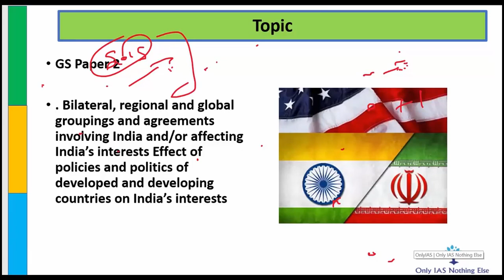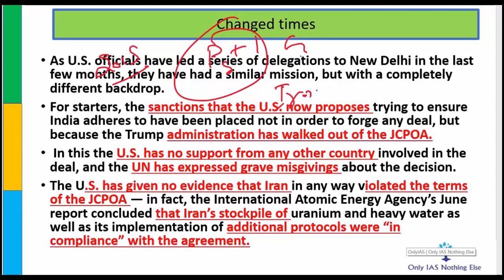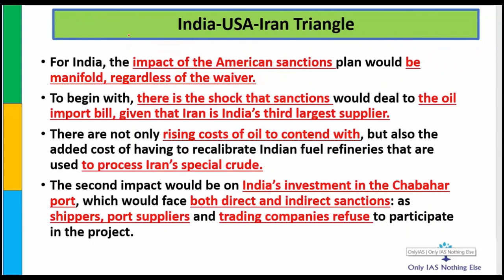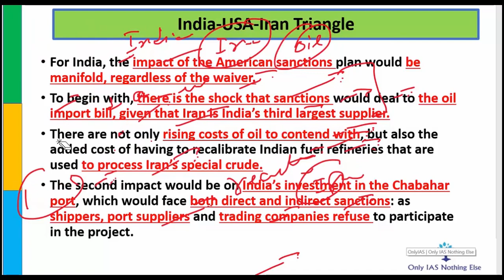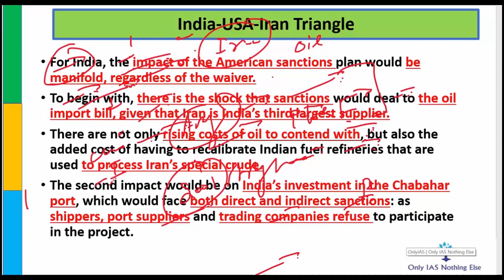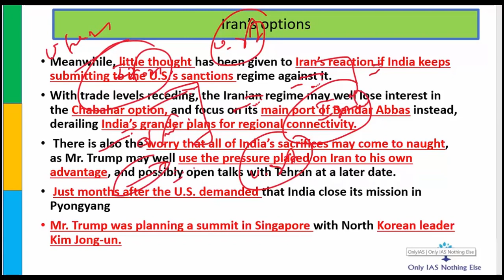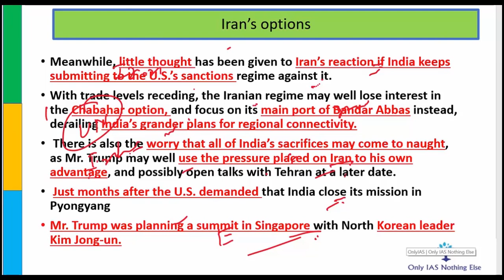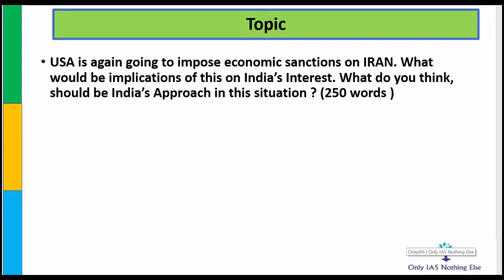India-USA-Iran Triangle_3-Nov